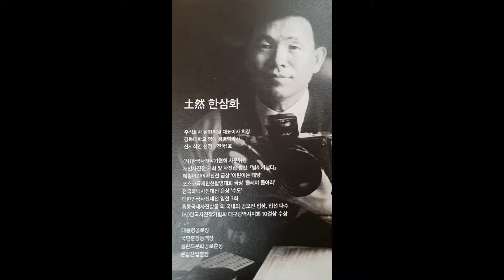토연한삼화초대사진전 승시 세월이가다 동구홍보대사